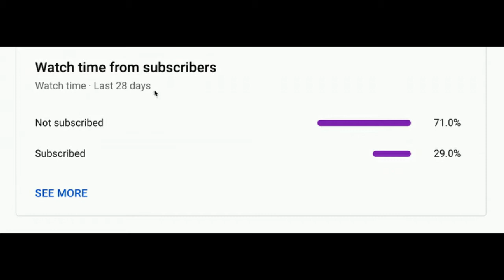Insane Cod Moments 2020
this was made with imovie